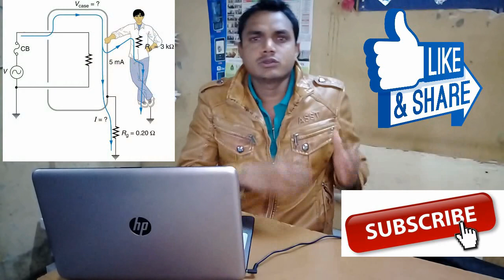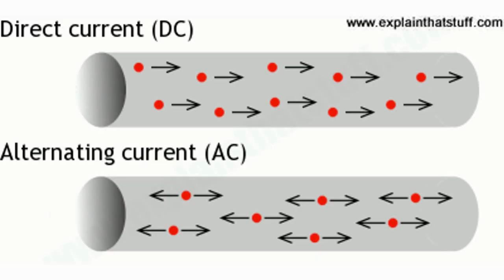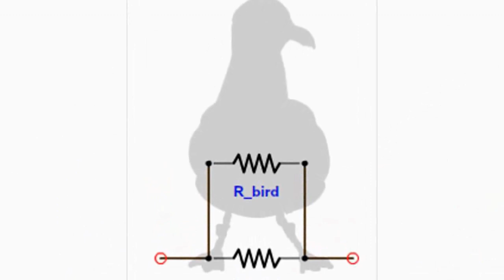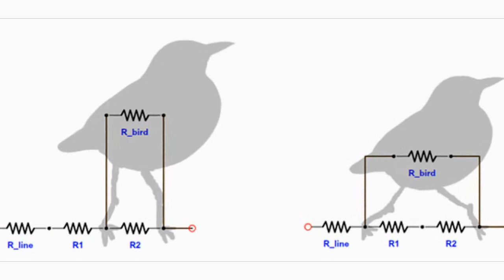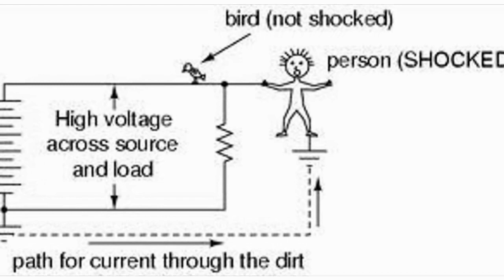Why Birds not get Shocked on Electric Power Lines In Hindi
In this Video I have described why  birds not electrocuted. I have given perfect reason for this so you can understand very easily.